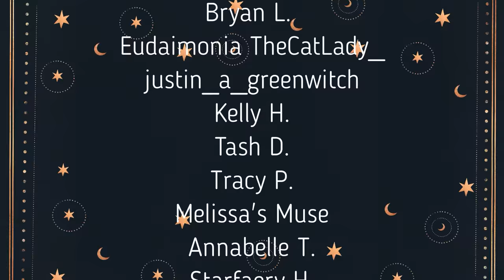World Building for Occultists: Mind Palace Techniques & Inner Temple Work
This video discusses how to build your mind palace or inner temple - particularly when it comes to spellwork and ritual for an occult or witchcraft practice.

Timestamps:
00:00 Intro
00:17 What is world building?
03:03 No-Visualization Methods
04:16 The Purpose & What You Can Do
07:42 How To Get Started
11:05 Main Rooms
13:48 Psychological Triggers
15:27 Coat Closet & Archetypes
17:53 Memory Room & Shadow Work
21:10 Spirits, Entities, Astral Realm
24:10 The Garden
27:15 Wonderland, Gods/Goddesses & Beyond
30:23 Additional Thoughts